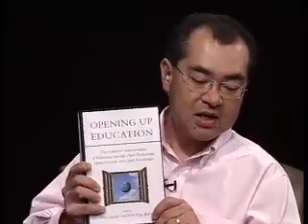OUE Part 1: John Seely Brown, Toru Iiyoshi & Vijay Kumar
From the book release event for "Opening Up Education: The Collective Advancement of Education through Open Technology, Open Content, and Open Knowledge" (Carnegie Foundation/MIT Press)